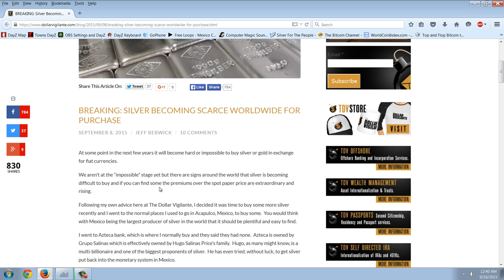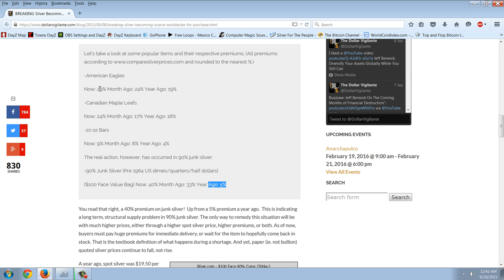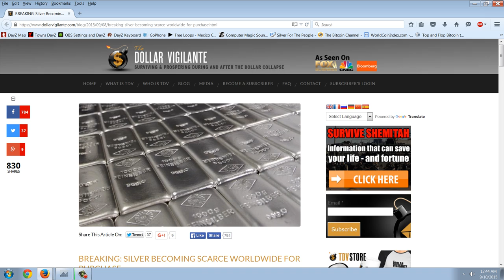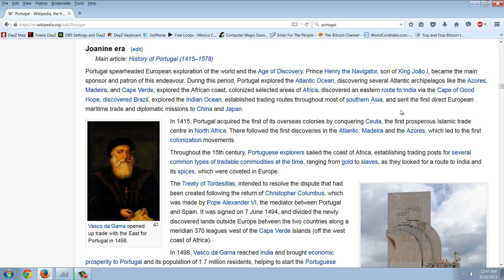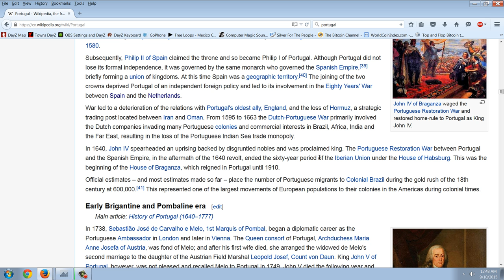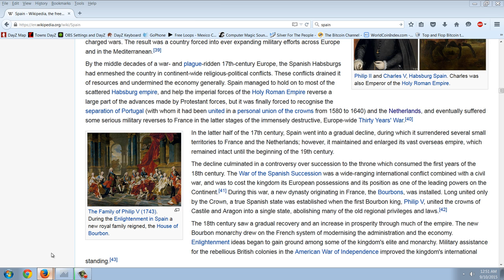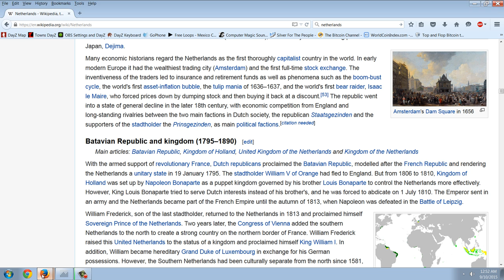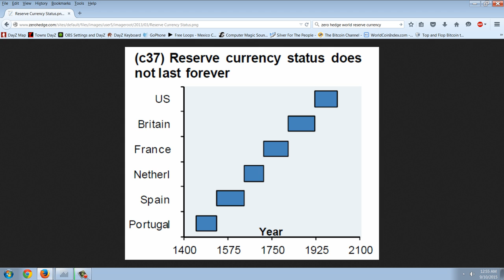Member Update 9/9/15 Reserve Currency